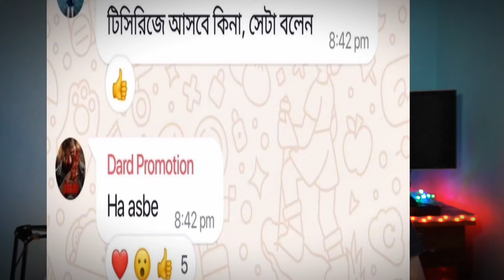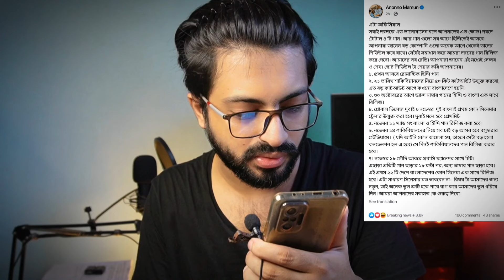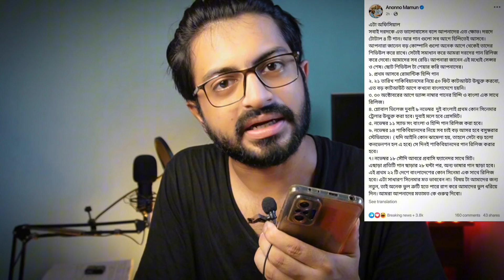দরদ(DARD) নিয়ে Anonno Mamun এর অফিশিয়াল পোস্ট 🐸(Roasted)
Shakib Khan এর দরদ(DARD) নিয়ে Anonno Mamun এর অফিশিয়াল পোস্ট 🐸(Roasted)
Dard movie Shakib Khan
Shakib khaner chobi dard update
Dard movie song jism se tere
Dard movie hindi gaan
Dard movie hindi Romantic song
Dard Teaser shakib khan and sonal chauhan
Anonno Mamun dard chobi fb post today